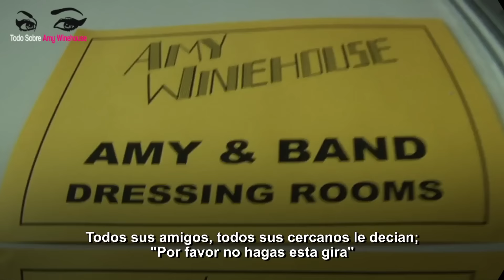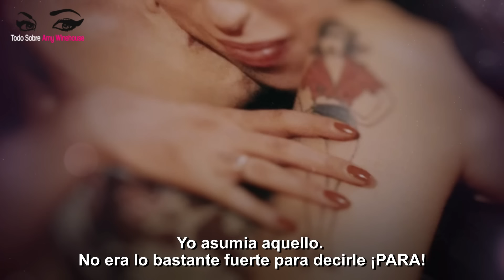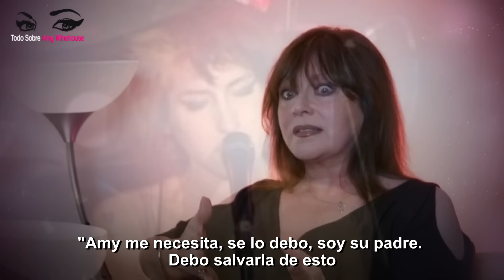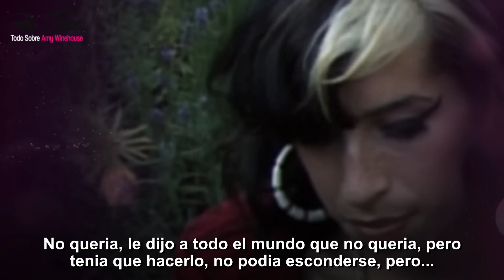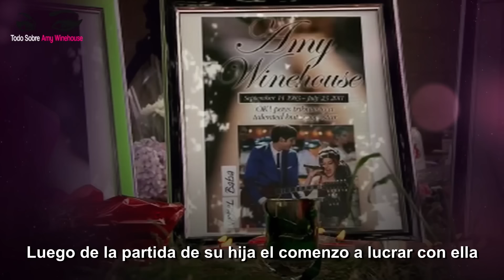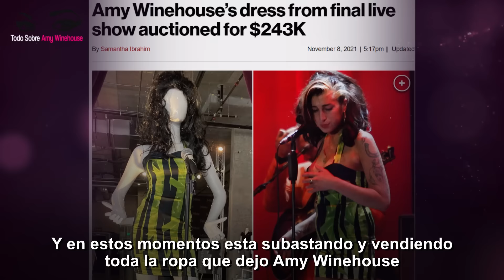EPISODIO 1| Las 5 TRAICIONES del PADRE a AMY WINEHOUSE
Amy Winehouse era una cantante muy talentosa y con una voz extraordinaria, se gano el corazón de millones de personas gracias a su talento y su manera de ser. Ella paso por muchas cosas duras en la vida, pero pocos desconocemos el factor que la llevo a hacerlo. En este vídeo te mostraremos con pruebas y hechos todo lo que su padre le hizo a Amy [Recordemos que todo viene desde la infancia].

Los invito a que me acompañen a ver este reportaje donde muestra toda la realidad, todo lo horrible que puede ocasionar la ambición. Saca tus conclusiones y déjanos tus comentarios.